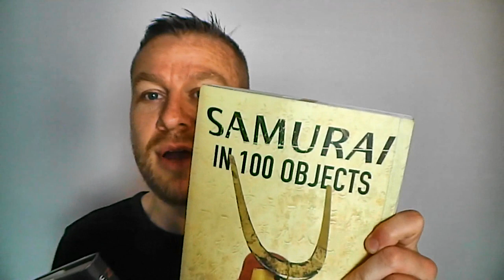Ninja - Dr Turnbull Radio Interview